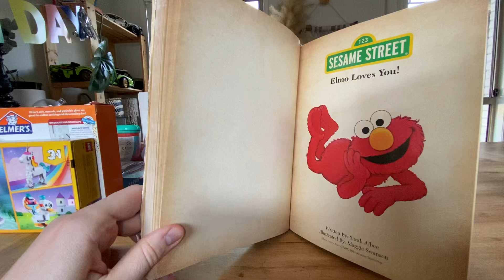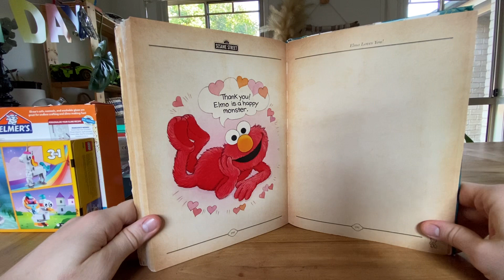Elmo Loves You! - Sesame Street - Read Aloud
Please join me as I read through one of the classic Sesame Street stories!

Elmo Loves You! from Sesame Street: Classic Treasury - Full of Timeless Treasures.